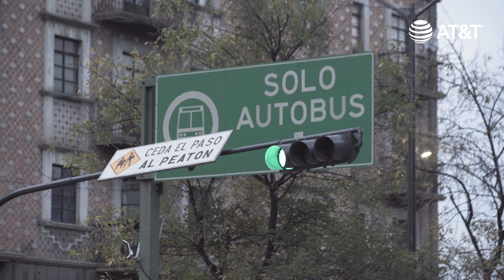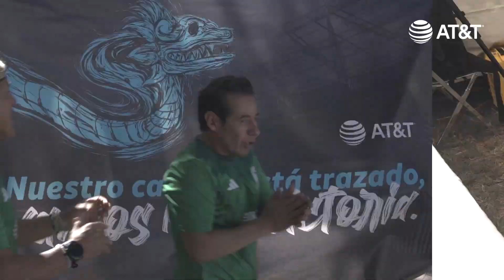CAMINO A QATAR, el RETO de YORDI al MATADOR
¿Quieren saber las locuras que hicimos para despedir a nuestra
selección rumbo a Qatar junto a nuestros amigos de AT&T? ¡Que nada nos
detenga! AT&T, la red oficial de MiSelecciónMX